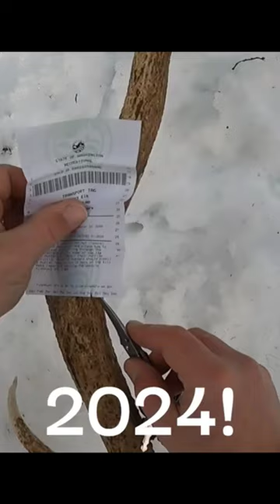Filling tags in 2024!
2023 was full of ups and downs in the hunting world for the FBH team. We had many close calls in the elk woods but no harvest this year (tag soup). Every day, the bulls were out of range and the challenges were plenty.
Nathan harvested his first buck deer at the age of 13 and the rest of us helped him with the processing and hauling the mule deer out.

2024 is already starting to crank up.
FATBIKEHUNTER will have a booth at the Portland, OR Sportsman Show this year in February. VAMOOSE eBIKES are now available at FATBIKEHUNTER.COM so go check those out. I did a lot of research on these bikes and am excited to offer them to the public at great prices.

CODE: FATBIKEHUNTER